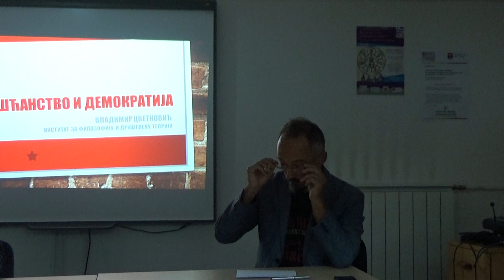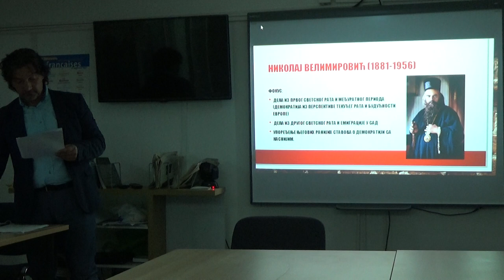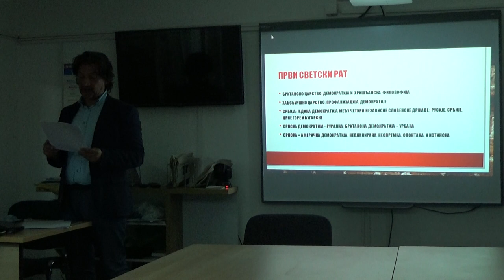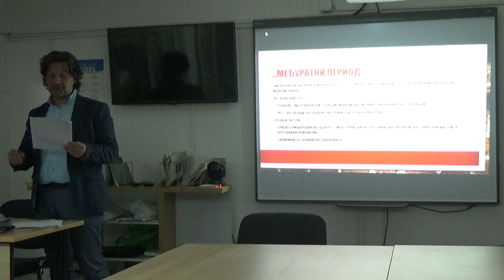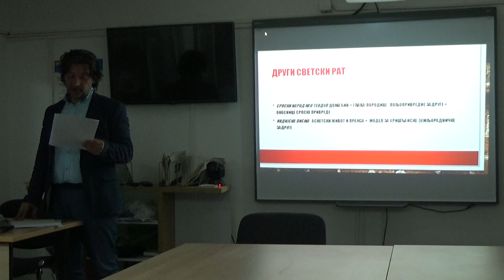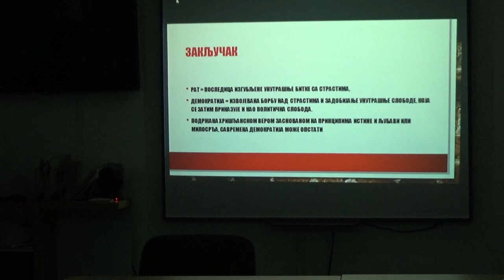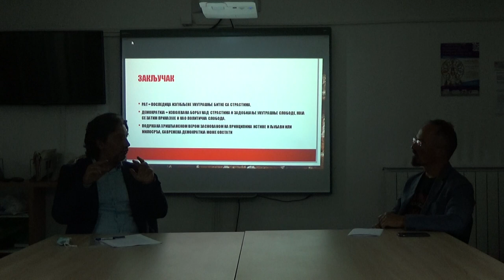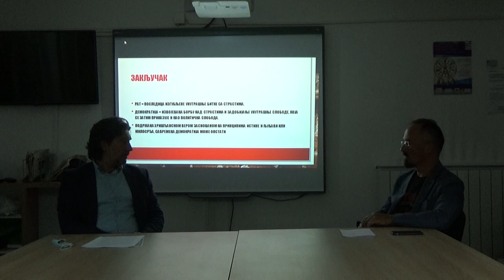Циклус: Хришћанство и изазови савременог света.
Предавање: Хришћанство и демократија. Предавач: Владимир Цветковић.
Уредник циклуса: Ромило Александар Кнежевић.